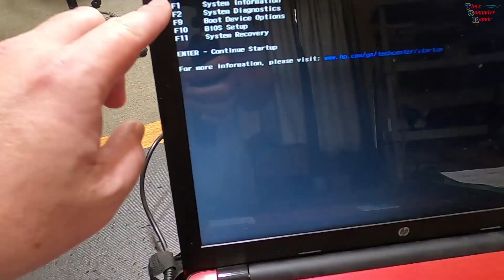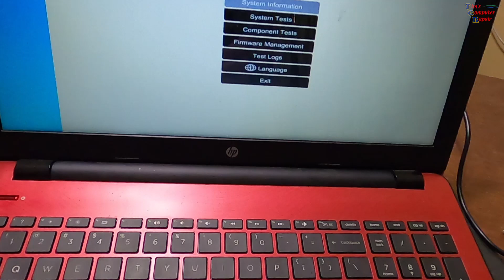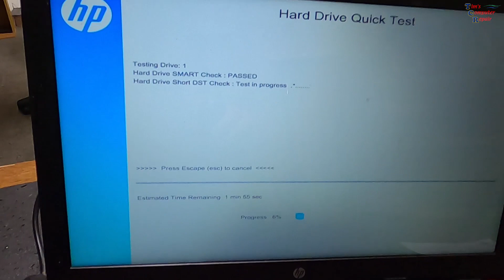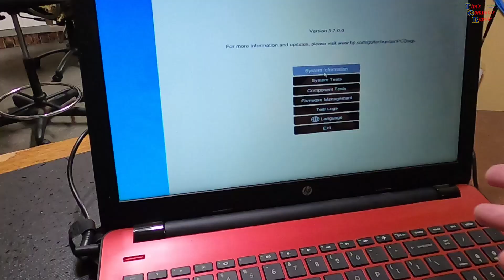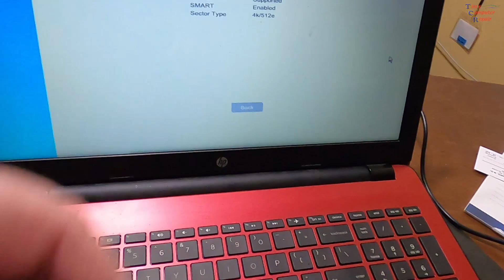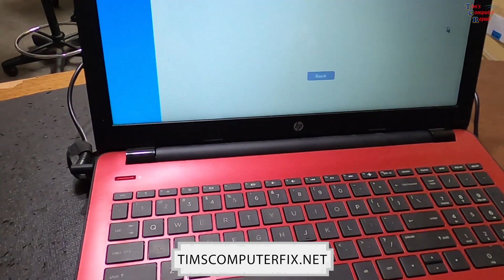How to Quickly Diagnose Laptops That are Slow or do not Boot to Windows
In this video I show a quick way to diagnose slow running or non booting laptops when they come into my shop. I show how I troubleshoot and test hard drives and memory without having to take the laptop apart to gain access to them. This saves tons of time and is a recommended method that I use to make diagnosing laptops efficient and allows me to get a repair estimate to the customer as quickly as possible. If you are ever in the Savannah Georgia area stop by and say hello.